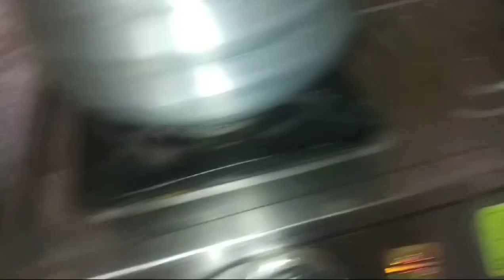Steam Rice 🍚 mix Sabji 🍲 Dal Fry 🍲 Chole Sabji Aalo kubi Bhujiya 😋 My New Vlogs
Year Quaris-
hot vlog
hot vlogs
odia jhia deepa 14
bathing vlogs new video village
cleaning vlog desi
hot cleaning vlog channel
hot hot
hot vlog desi
bangalore
bathing vlog
desi bath
desi bathing cleanin
desi bathroom design ideas
desi bathroom design
cleaning vlog indian
deshi vlogs
cleaning vlog indian
deshi vlogs
desi girl vlog
desi vlog cleaning latest
desi vlogger
desi vlogs
hot cleaning vlog
hot cleaning vlog latest
hot night
hot vlog cleaning desi
odia jhia d eepa
desi cleaning vlog
desi cleaning vlog new nighty
desi girl vlog
anu rinky vlogs odia
bathing vlog
chinu daily life
desi cleaning vlog new
dipa rani
madhusmita odia vlogs
nighty cleaning vlog
odia blogger
odia girl
odia tik tok
odia vlogs by akankshya
rupa pin2 khushi new video
the double life of my billionaire hu:
village cleaning vlog
bangalore vlog
bangalore vlog malayalam
bathing blog
cleaning vlog malayalam
my frist vlog
my first vlog obsessed boy 7
my first vlog dsld vlogs
my first vlog👍 ahmad vlogs
my first vlog 2023 blocking video bp a1
odia vlog
Odia jhia Deepa
odia vlogger in usa
indian blogger
indian vlogger
odia vlogger madhusmita
odia vlogger auromika
odia vlogger rashmita
odia vlogs by akanksha
indian vlogger usa
odia vlogger mousumi
odia vlog channel
odia vlogs in usa
odia vlog dishu
odia vlog jaan and jaanu
odia vlog usa
odia vlog by sn
odia vlogger chinu
odia vlog swapna
odia vlog by akanksha
odia jhia vlog
odia jhia vlogs
odia jhia vlogs 01
odia jhia vlogs 94
ame odia jhia vlogs
odia jhia swapna today vlog
odia jhia rani vlogger
odia jhia korea bohu vlogs marriage
odia jhia kabita vlogs
odia jhia priyanka vlog
maa jhia odia vlog
odia jhia korea bohu vlog love story
odia jhia sonali vlogs
odia viral video youtube
odia viral video telegram group link
odia viral video song
odia viral video whatsapp group
odia viral video gali
vlog,
vlog creations
vlogmas
vlogging through history
vlogbrothers
vlogging camera
vlogmas 2023
vlogs telugu
vlog squad
tik tok video
reelshort sebastian klein full movie
reels video
reelshort full movies
reelshort married at first sight
reelshort the double life of my billionaire husband
cooking vlog aesthetic
cooking vlog korean
cooking vlog background music
cooking vlogs philippines
cooking vlog asmr
cooking vlog malayalam
cooking vlog chinese
cooking vlogs telugu
cooking vlog myanmar
odia vlogger rashmita
namibia vlog
odia vlog
odia vlogger rashmita channel
indian vlogger soumali
odia cooking channel
odia tik tok
odia vlogs by madhusmita new video
rashmita vlogger
soumi vlogger
veg biryani in odia
123 odia song
bhai bhauni vlog channel
cleaning vlog desi
cleaning vlog village
deepa vlogs channel
desi girl bathing
desi girl vlogs
desi life vlog
desi nighty vlog
desi vlog cleaning new
desi vlogger channel
dipa rani blog
cleaning vlog desi
cleaning vlog village
deepa vlogs channel
desi girl vlogs
desi life vlog
desi nighty vlog
desi vlogger channel
dipa rani blog
odia vlogger akankshya
odia vlogger rasmita
rupa khushi express
sudhansu amita vlog today
tribe vlog
tribe vlogger rani first video
village bathing
village girl cleaning
village vlogger jyoti
Hindi blogs My wife video
Hindi blogs My febret
Video viral kese kare
Tamil video viral kese kare
My YouTube channel viral kese kare
New style khana hai trending
My new blog video viral kese kare
Desi Style vlogs
Sexy girl video download
Hot Desi girls pic
Sexy sexy girl video viral kese kare
Desi sexy girl video kaha melega